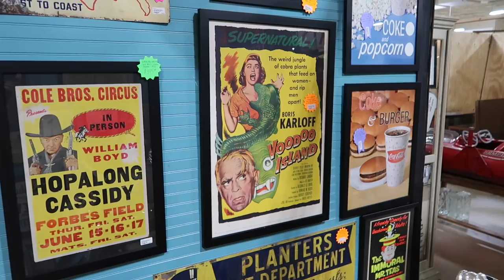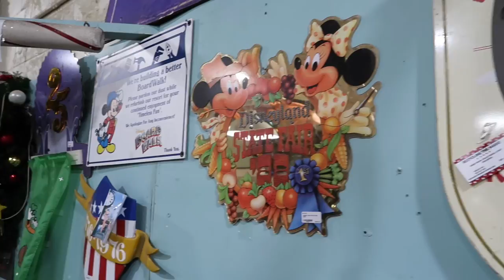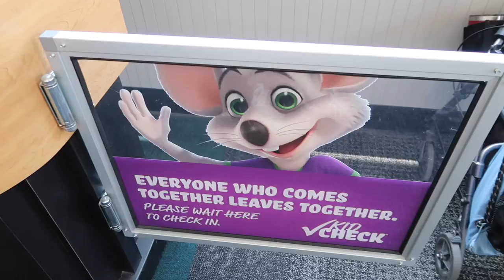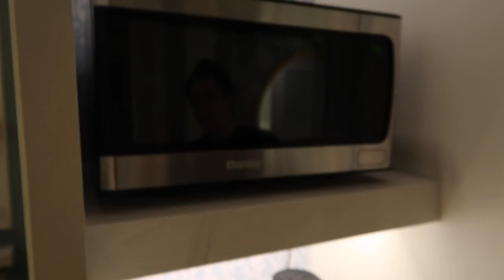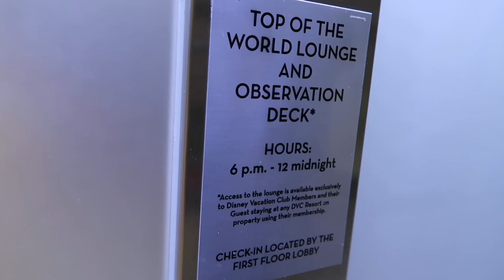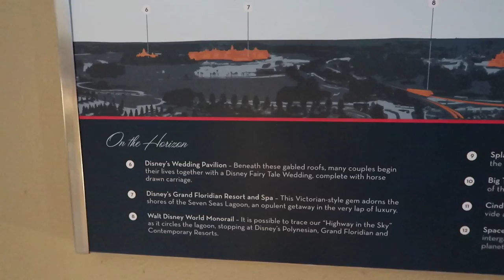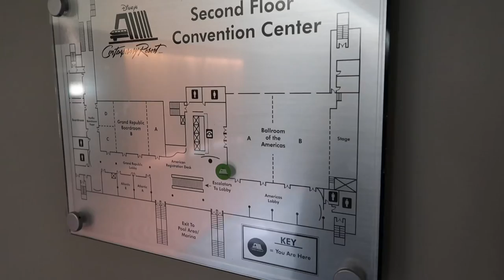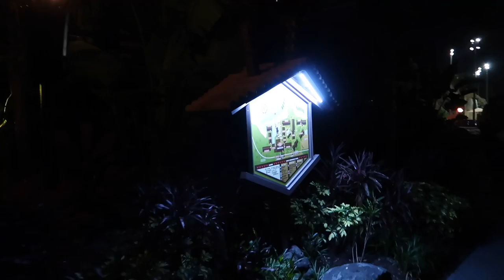Staying At Disney’s Grand Floridian Resort - Happily Ever After Is BACK (Lounge View) / Trader Sams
A full day of fun